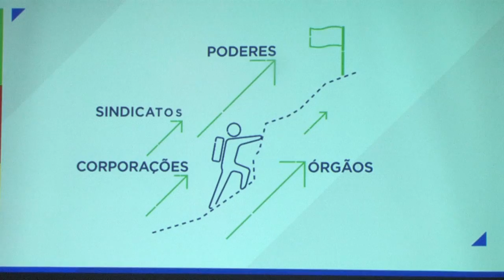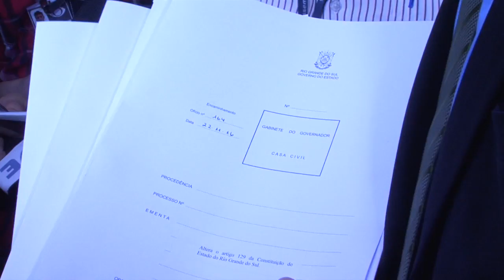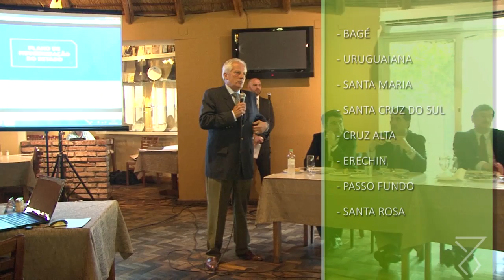Vice-governador apresenta plano de modernização na zona sul do estado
O vice-governador José Paulo Cairoli afirmou, nesta segunda-feira (5) em Pelotas, que a crise financeira que atinge o Rio Grande do Sul é propícia para mudanças estruturais que recoloquem o Estado no caminho do equilíbrio financeiro e do desenvolvimento pleno, e pediu que a sociedade participe deste momento. Cairoli começou pela Metade Sul o roteiro de visitas a dez cidades do interior, para apresentar o Plano de Modernização.